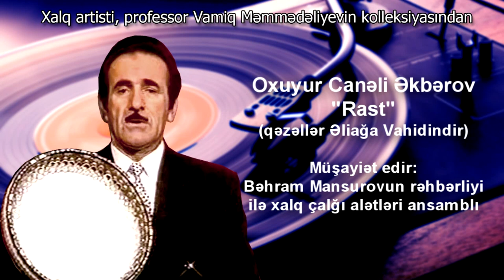Canəli Əkbərov - Rast